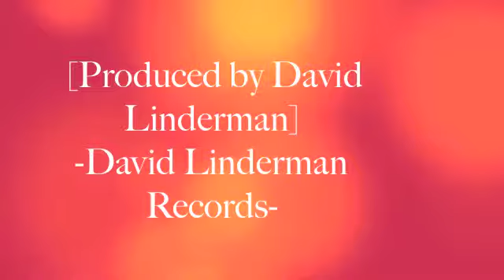Digital Summer - Disconnect (COVER/Final Revision) By David Linderman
Mixed and Engineered by David Linderman
                Produced by David Linderman
                  {David Linderman Records}
-David Linderman Music-

I put a lot of work into it adding some more drums and echo effects, just goes to show music is my passion. I made some final last revisions to fix up the intro and guitar tracks with my new Diezel amplifier.  I plugged my Sennheiser microphone into my Profire 610 and then I placed it an inch away from one of my GT-75 celestion speakers that are in my Marshall 1960A cabinet. I have one track that’s guitar from my Marshall Solid State amplifier and then the other guitar track is from my Diezel tube amp. The microphone just transfers from the Profire 610 audio interface into my laptop onto GarageBand. David Linderman Music brings you another masterpiece once again here all fixed up and revised, this is a song I covered called “Disconnect” from Digital Summer’s album ‘Cause and Effect.’ This cover song was made by me, David W. Linderman. This is a cover song I made on GarageBand. I use my M-Audio Profire 610 for my audio interface. Another tune from my David Linderman Music project. This is my best rendition of this. It's a lot of work. I learned to play this song by ear! I got 4 GT-75 Celestion speakers in my Marshall 1960A cabinet. I use a Diezel VH4S (Diezel Power) and a Stephen Carpenter ESP 7 string. I had my intonation and truss rod adjusted on this 7 string beast for Drop A tuning with .10 gauge strings.

Lyrics:
Can anybody get this?
Is anybody receiving this transmission?
Can anybody hear this?
Can anybody hear me?
Anyone?
Anybody hear me?

There must be a way
To cut the cord
I'm not ungrateful
I just need more
Than the simple
Life I was given
I'm searching for something
(To believe in)

Disconnect me
From this awful dream
This world is not designed for me
Disconnect me
Disconnect me

And now is the time
To disengage
To break away
And escape from the cage
That I live in
The cell
That contains me
Its holding me hostage
And